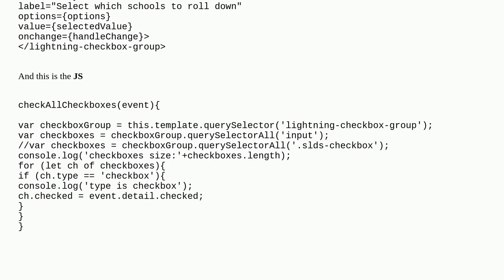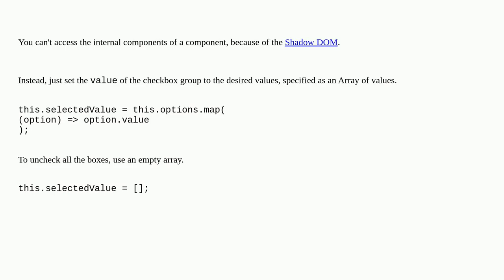How to dynamically check all the checkboxes on a lightning-checkbox-group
A special thanks goes out to the community

  lightning-web-components lightning-checkbox-group